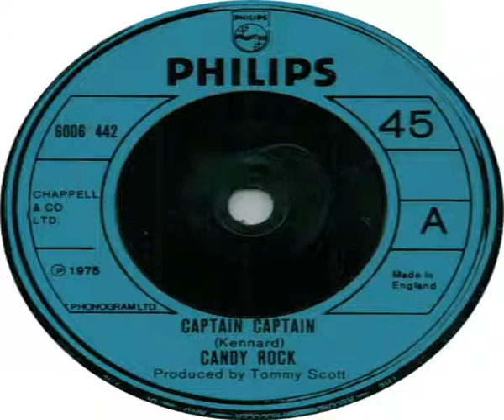Candy Rock Captain Captain 1975